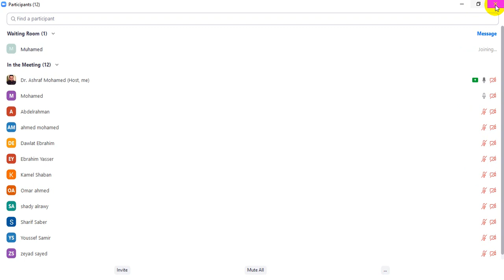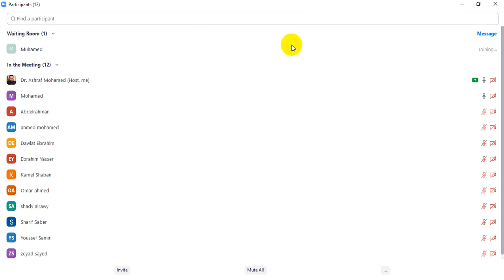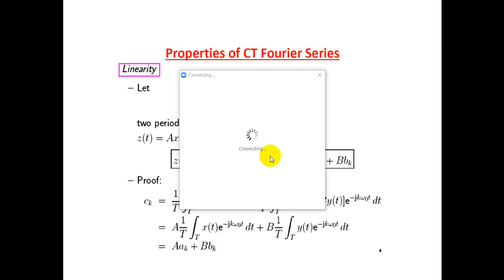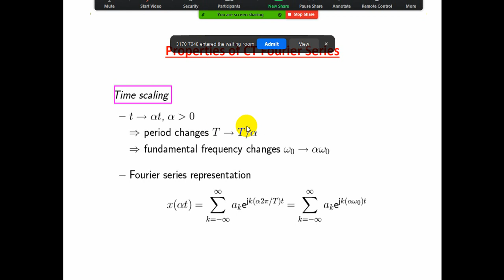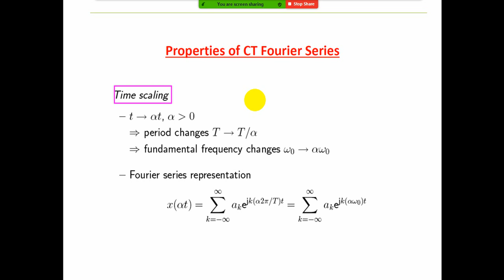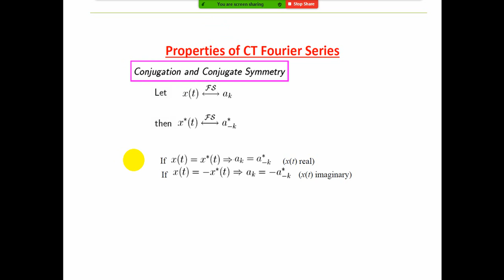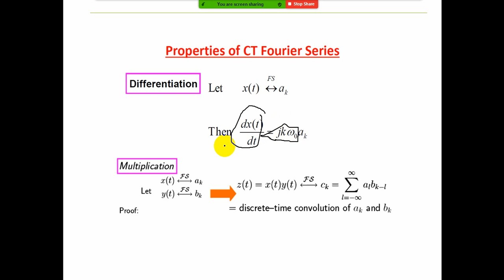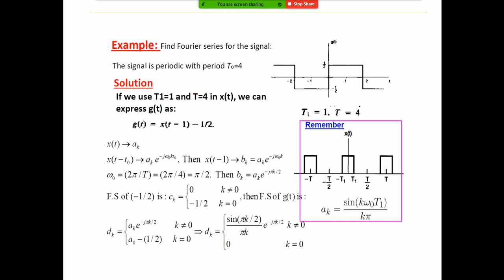Lecture of properties of Fourier series